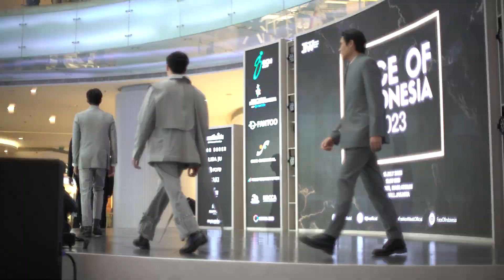Asia Model Battle [ep.6] - stage6. INDONESIA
The 6th Asia Model Battle in Indonesia! Who will be the representative model of Indonesia?!